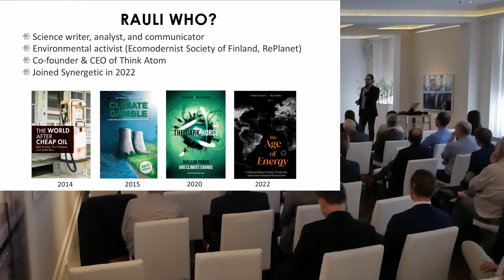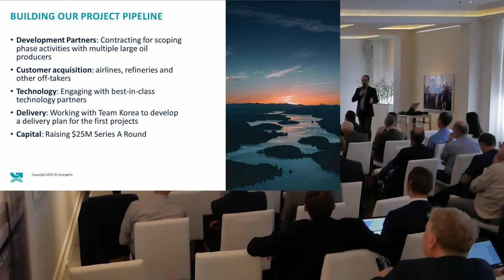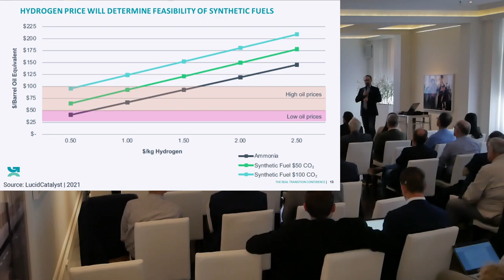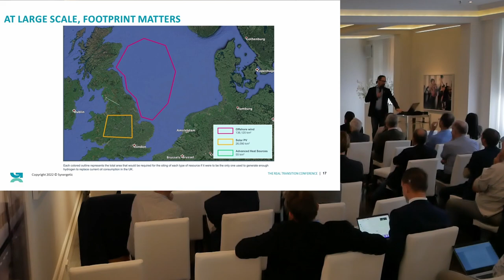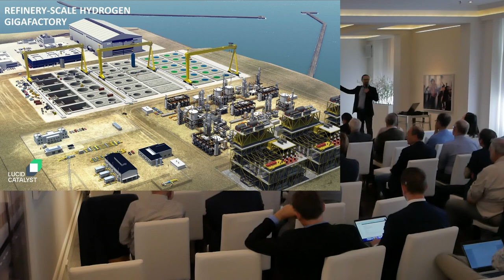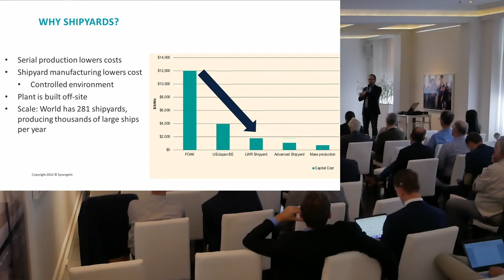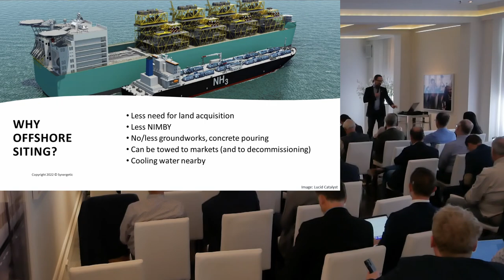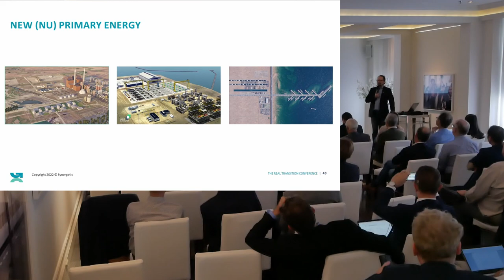Nuclear ships and synthetic fuels - Rauli Partanen - Synergetic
Rauli Partanen of Synergetic, author of four books such as Climate Gamble explains how nuclear reactors can repower coal-plants, and can be used for synthetic fuel production.